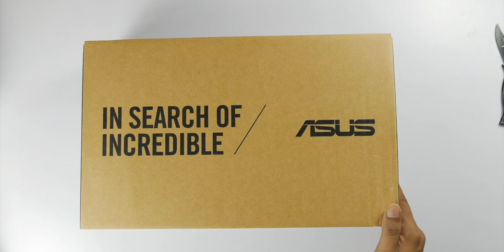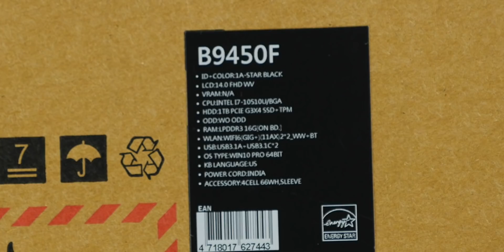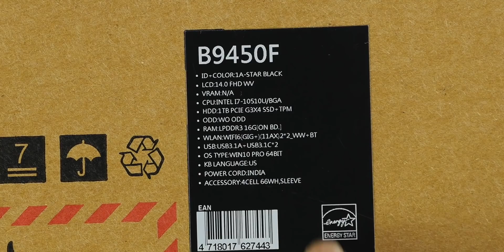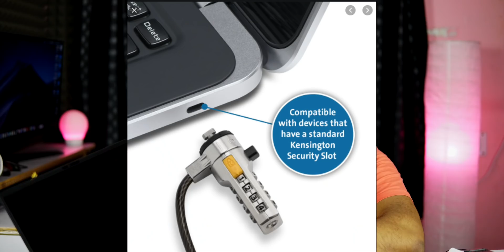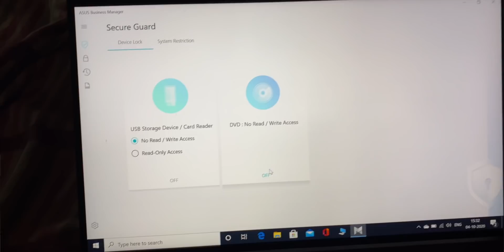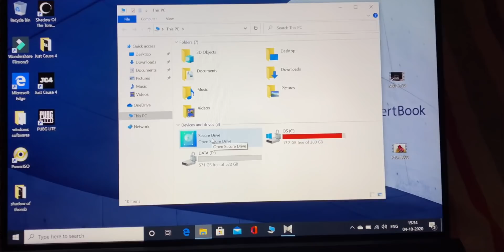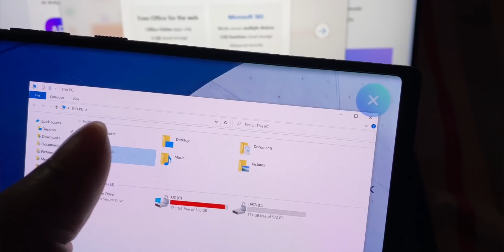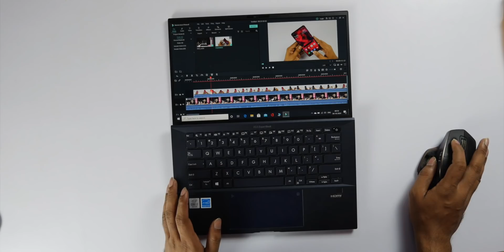ASUS Expert Book B9450F Business Laptop Review ll in Telugu ll